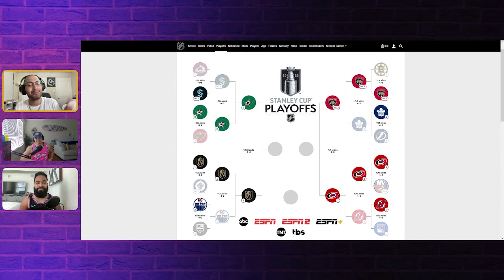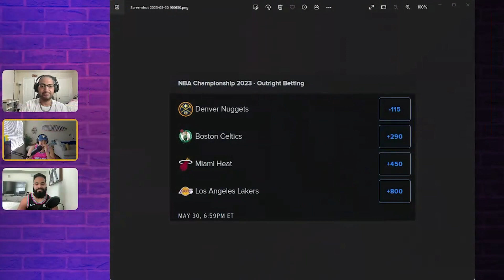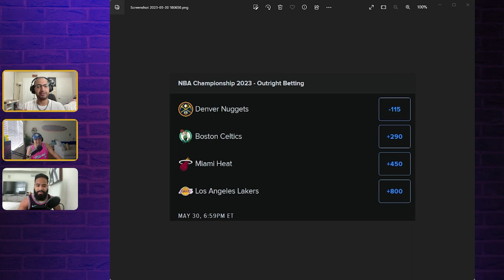Washington Commanders Getting Sold for 6 billion dollars!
In Episode 84 of the Real Fans Podcast, we go over the upcoming sale of the Washington Commanders for 6 billion dollars. Also we talk about Peacock getting an exclusive NFL playoff game and give our thoughts on the championship round of the NBA Playoffs. If you like the content feel free to like and follow the podcast!